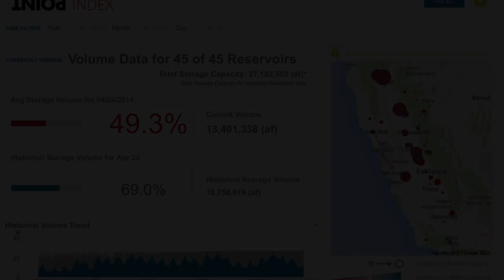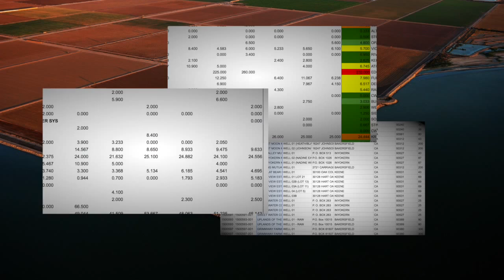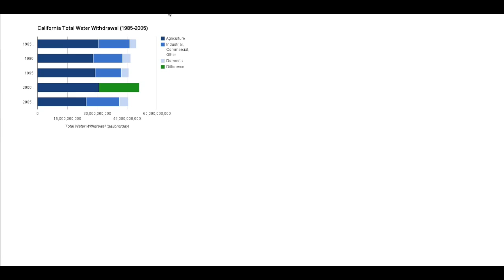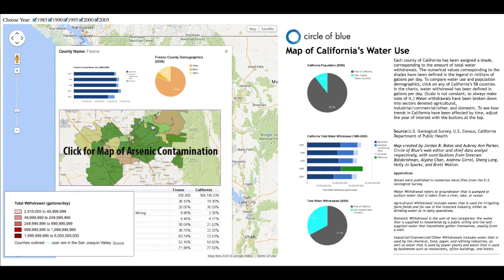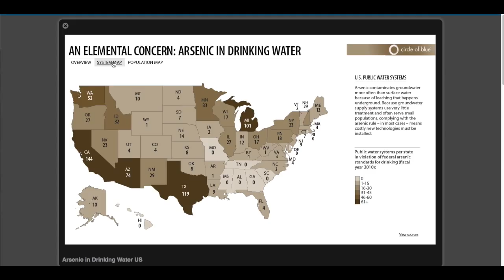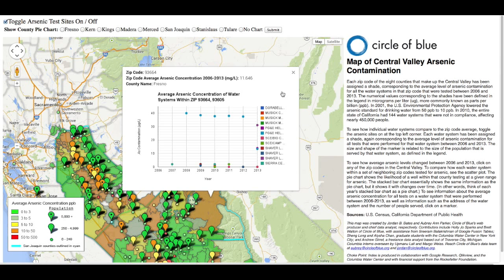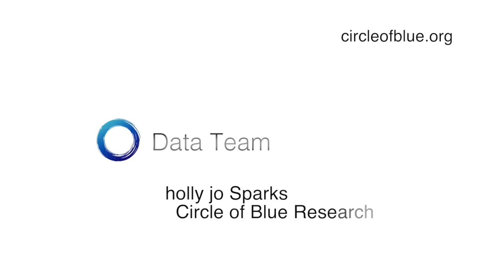Circle of Blue California water data - Google Fusion Tables video tour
California's 80-year-old system of canals -- the State Water Project and the federally financed Central Valley Water Project — stitch together an audacious hydrological network. Consistently about one-third of the water use occurs in the eight farm counties in the Central Valley. Aubrey Ann Parker, Circle of Blue's lead data analyst, will take you on a tour of California's water use data from the past 20 years. You'll see how it relates to population demographics and water contamination in the eight counties of the Central Valley, one of the most productive — and at risk — agricultural regions in the nation.

Photographs:

Matt Black for Circle of Blue
(California Central Valley black & white)

Brent Stirton/Getty Images Reportage for Circle of Blue
(Aerial images)